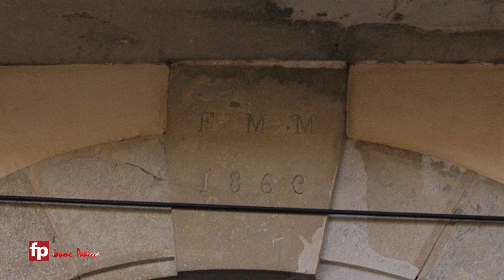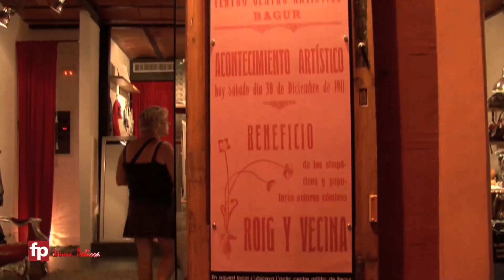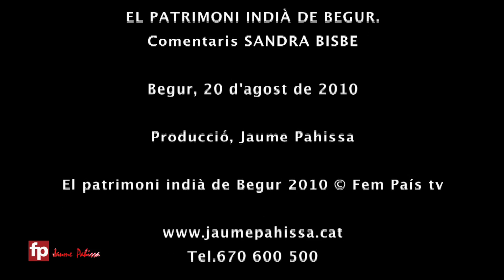EL PATRIMONI INDIÀ DE BEGUR. Begur, 20.08.2010.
Comentaris i guia, SANDRA BISBE
Begur, 20 d'agost de 2010